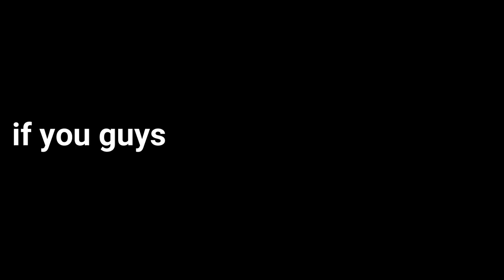Defensive Unique: Executioner Unit Detail level 1-10 Testing Video?????!!!!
Comment down yes if you want to see the Executioner Unit in action...